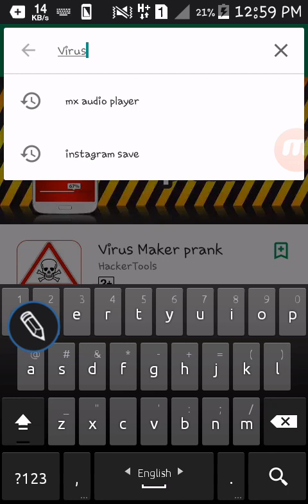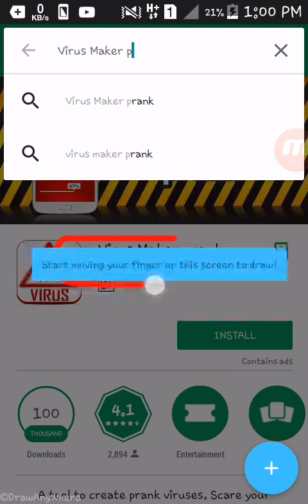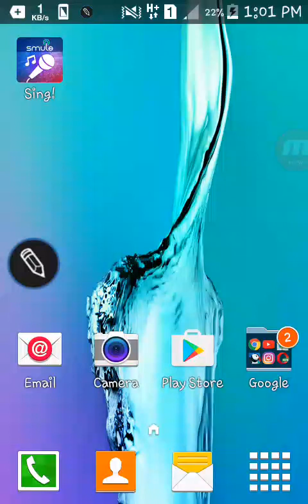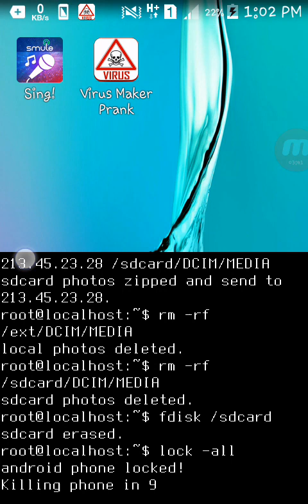এবার নিজেই ভাইরাস তৈরি করে সবাইকে চমকে দিন!এবং সবার সাথে মজা নিন!!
If you like my video Please:

Like|Share|Comments